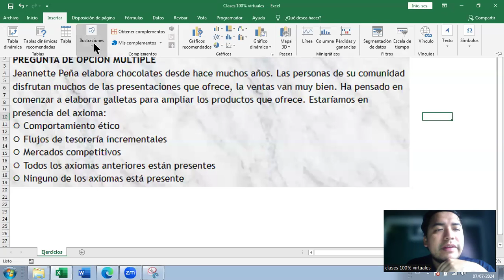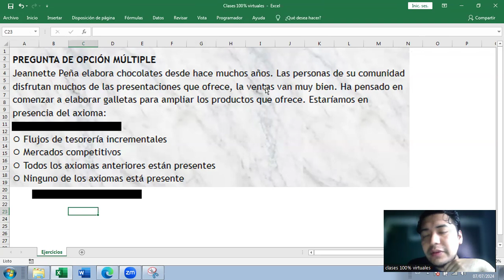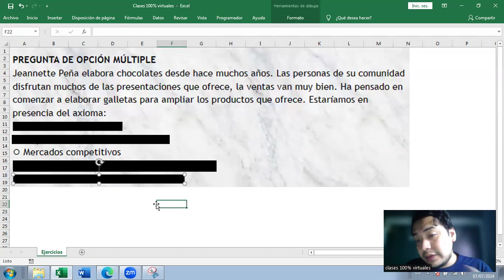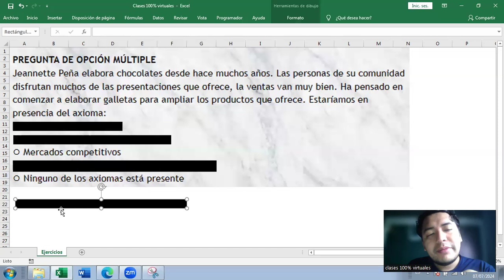MARKETING | Pregunta sobre los axiomas de las finanzas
Jeannette Peña elabora chocolates desde hace muchos años. Las personas de su comunidad disfrutan mucho de las presentaciones que ofrece, las ventas van muy bien. Ha pensado en comenzar a elaborar galletas para ampliar los productos que ofrece. Estaríamos en presencia del axioma:
⚪ Comportamiento ético
⚪ Flujos de tesorería incrementales
⚪ Mercados competitivos
⚪ Todos los axiomas anteriores están presentes
⚪ Ninguno de los axiomas está presente